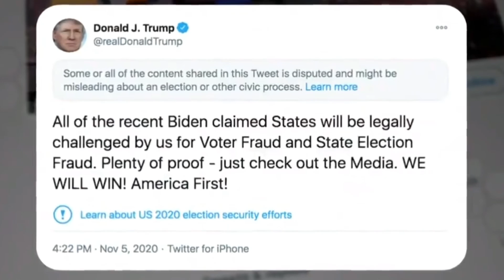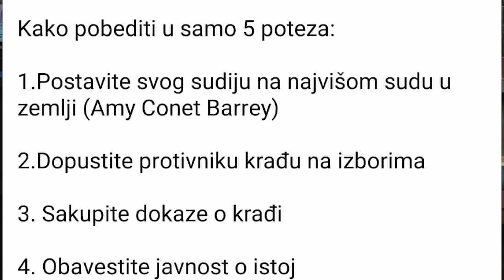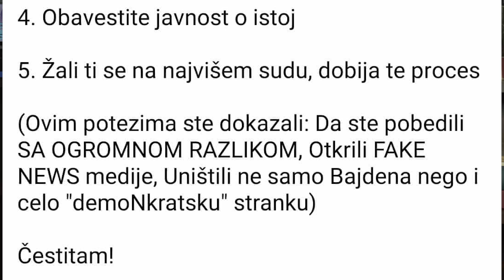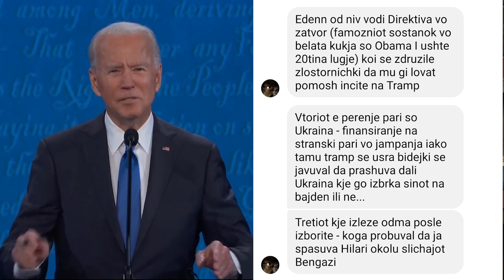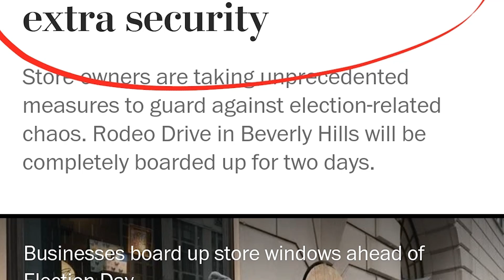ИЗБОРИ ВО САД - ФИНАЛЕ - Миленко Неделковски шоу, 06.11.2020 S16E10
Десета епизода од 16-тата сезона на Миленко Неделковски шоу